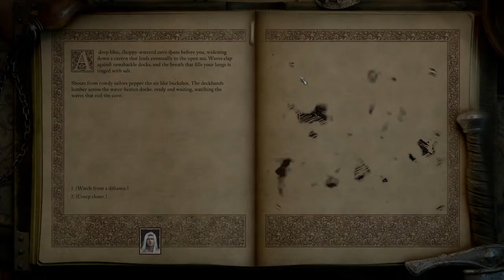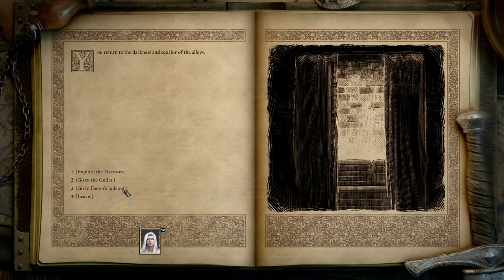Pillars Of Eternity Deadfire - Psion-Troubadour 009 Ultimate-like test run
Ultimate-like test run, Neketaka quests, sneaking, stealing, killing (Spindle Man, the Giant Grub too)